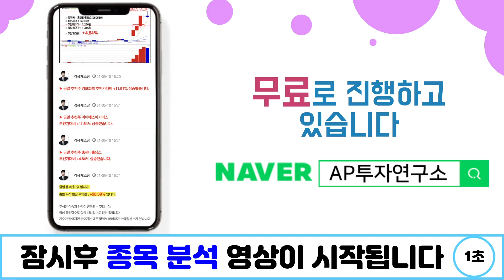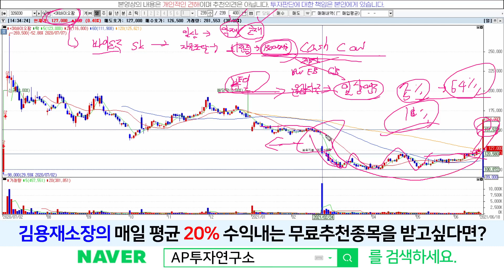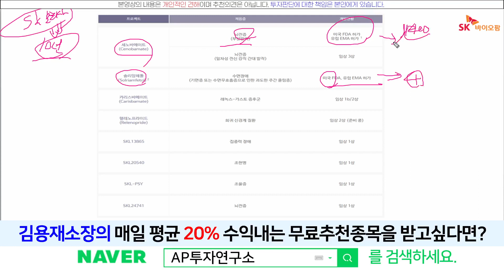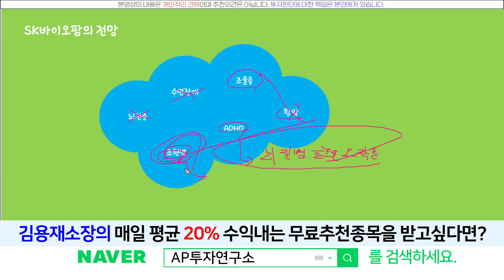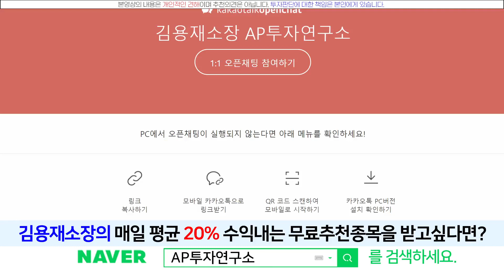SK바이오팜(326030) - 흔들리지 않는 편안함